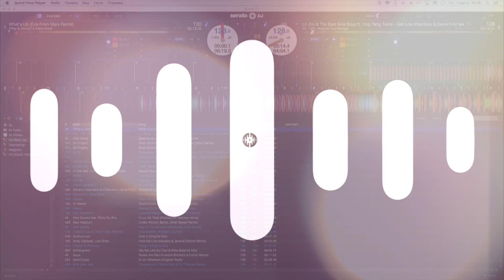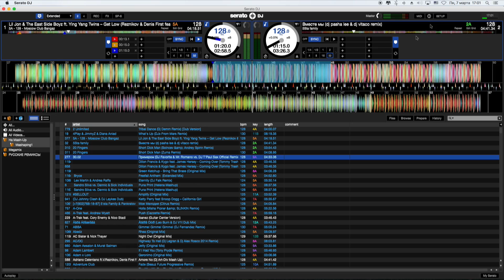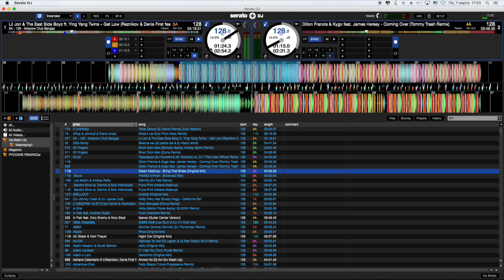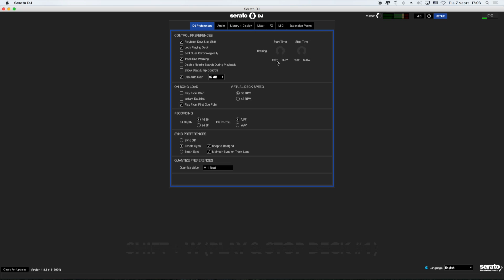SERATO DJ v.1.8.1 Part 1 русский мануал ( NEW настройки Setup )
(Setup, Dj Preferences part 1)